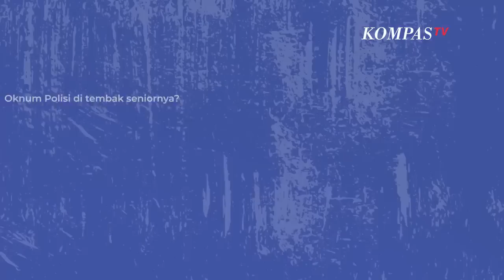Hotman Paris Angkat Bicara soal Kasus Kematian Anggota Densus 88 Bripda Ignatius!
JAKARTA, KOMPASTV  Pengacara Hotman Paris Hutapea angkat bicara terkait viralnya kematian Bripda Iganitus Frisco.

Hotman siap membantu dan memberi bantuan hukum kepada keluarga Bripda Iganitus.

Hal ini disampaikan Hotman Paris Hutapea lewat akun Instagramnya, @hotmanparisofficial.

"Oknum Polisi di tembak seniornya? Di kabupaten Melawi ! Apa benar dari Densus 88 jakarta?? Viral berita ini di masyarakat adat dayak Kalimantan Barat! Tim Hotman 911 siap bantu kel korban mencari keadilan! TimHotman 911 ada daerah dayak!Tim hotman 911 daerah dayak sedang di rumah duka, tapi TKP di Cikeas Bogor,"tulis Hotman.

Sebelumnya kematian Bripda Iganitus Frisco jadi sorotan publik.

Pasalnya keluarga pun merasa heran dan curiga, karena sempat dikabari Bripda Ignatius atau yang dikenal dengan Rico dikabari tengah sakit keras.

Namun sesampainya keluarga di Jakarta, yang bersangkutan telah meninggal dunia.

Bripda Ignatius pun kini telah dimakamkan secara kedinasan di kampung halamannya, Nanga Pinoh, Kabupaten Melawi, Kalimantan Barat.